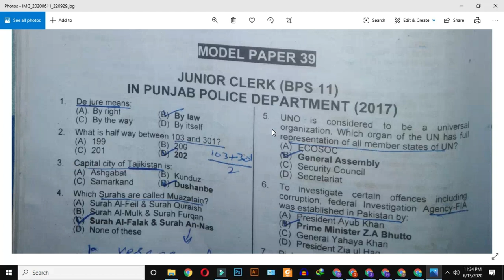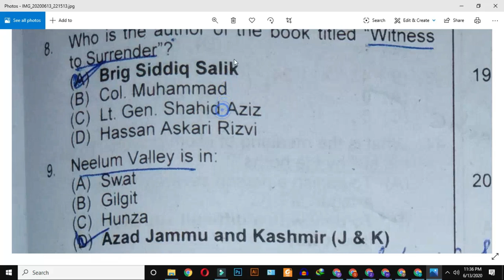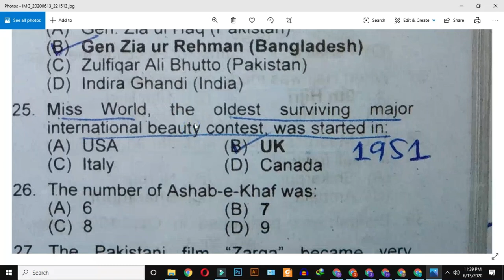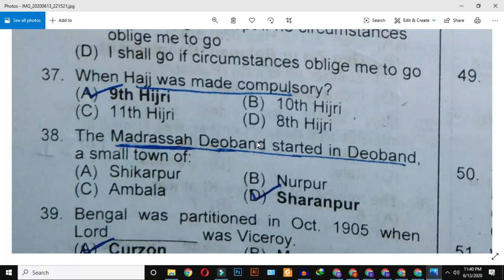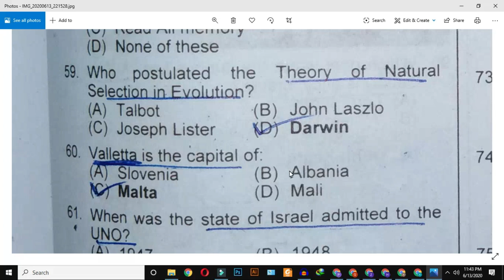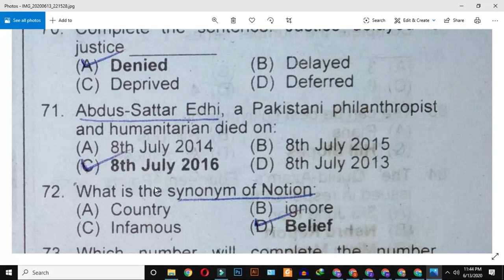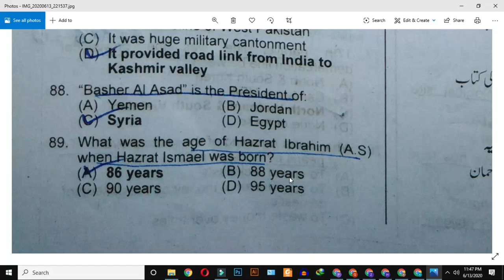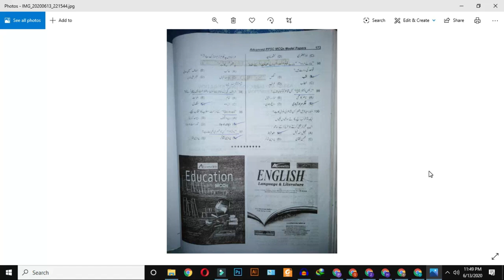Junior Clerk Bs-11 Punjab police 2017 | Paper 31 Solved With Corrections | Earth Of Knowledge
About Myself:
About This Video:
We have Discussed in This video about  Junior Clerk Bs-11 Punjab police 2017 | Paper 31 Solved With Corrections | Earth Of Knowledge

INSTGRAM:  ZEESHAN_ALI_SHANIII

1. We will discuss in this channel  Pak Studies also
2. We will discuss in this channel  General Knowledge Quiz also
3. We will discuss in this channel  English also
4. We will discuss in this channel  Computer related also
5. We will discuss in this channel  IQ/Mathematics also
6. We will discuss in this channel  General Science also
7. We will discuss in this channel  Islamiat Quiz also

PPSC Preparations
FPSC tests
FPSC Jobs
PPSC Principal
PPSC Headmasters/Headmistress
PPSC tests
PPSC Preparations